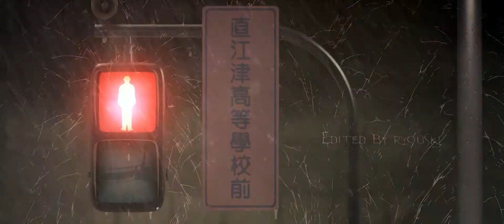AMV - A Dark Night 1080p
Here's a link to all of my channels I use for uploading Amvs, MADs & Movie MVs! (Over 4000+ videos uploaded)